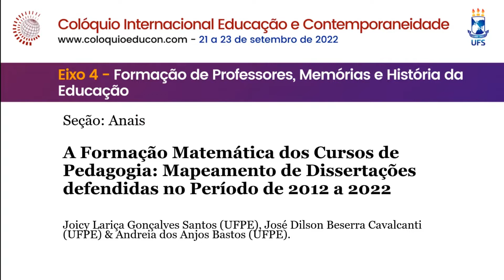💻 Apresentação de Trabalho: JOICY LARIÇA GONÇALVES SANTOS [EDUCON 2022]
👨🏻‍💻 Leia aqui: XXX

💡 Realização: Grupo de Estudos e Pesquisas “Educação e Contemporaneidade” (EDUCON/CNPq/UFS), liderado pela Profa. Dra. Veleida Anahi Capua da Silva Charlot (UFS)

📑 Apresentação de Trabalho

🏷️ Eixo Temático: 4 Formação de Professores, Memórias e História da Educação

📌 Seção: Anais

📌 Título: A Formação Matemática dos Cursos de Pedagogia: Mapeamento de Dissertações Defendidas no Período de 2012 a 2022

📌 Apresentação: Mestranda Joicy Lariça Gonçalves Santos  (Universidade Federal de Pernambuco - UFPE)
📌Coautores: Doutor José Dilson Beserra Cavalcanti  ( Universidade Federal de Pernambuco - UFPE)  | Mestre Andreia dos Anjos Bastos Universidade Federal de Pernambuco - UFPEUniversidade Federal de Pernambuco - UFPE